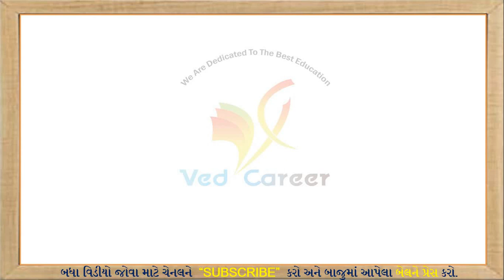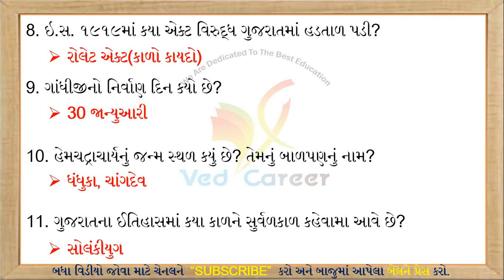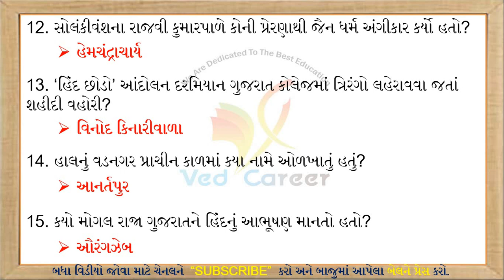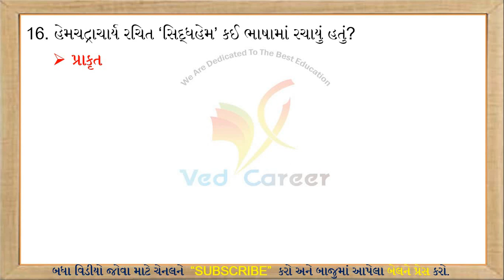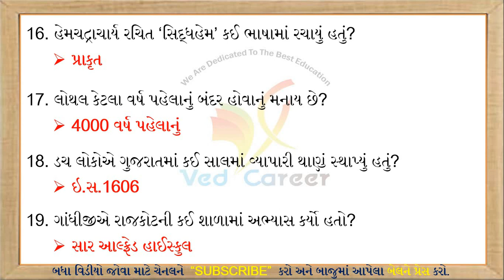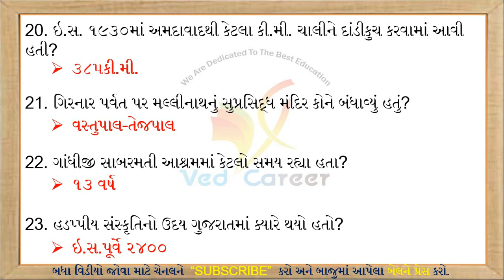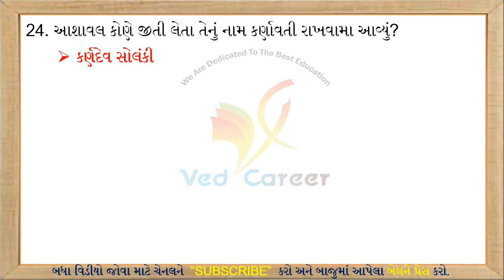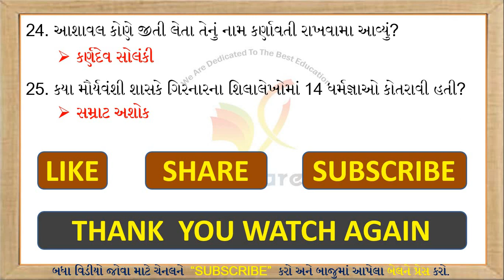ગુજરાતનો ઈતિહાસ, Gujarat History, Gk Lecture, History Most Imp Questions, VED CAREER, Viradiya